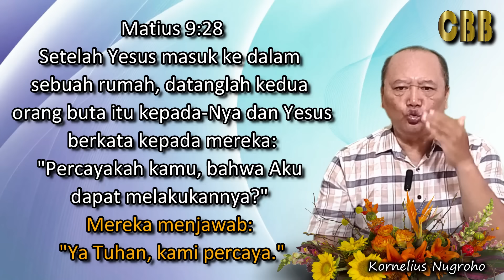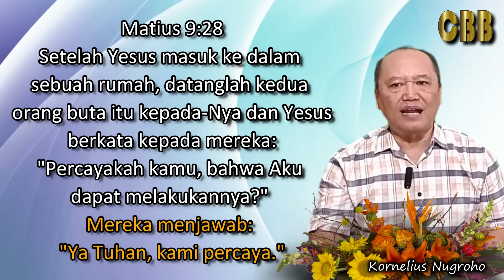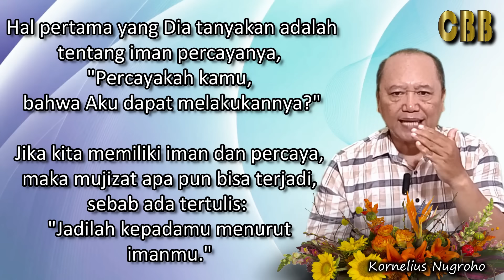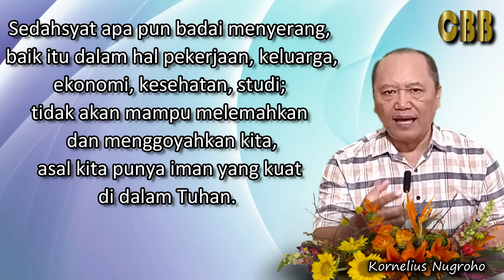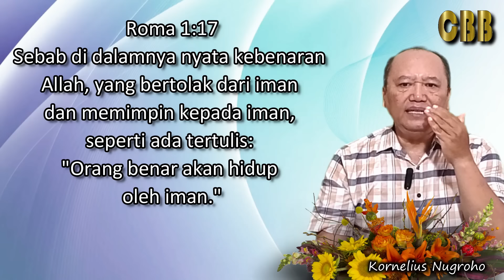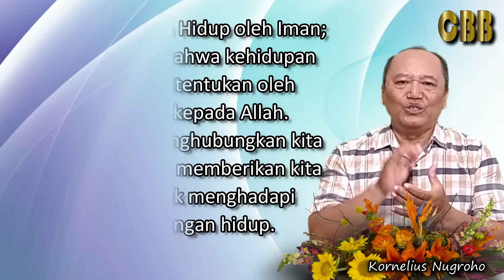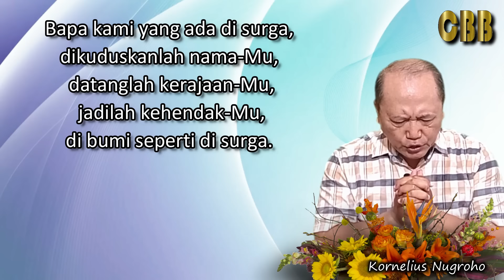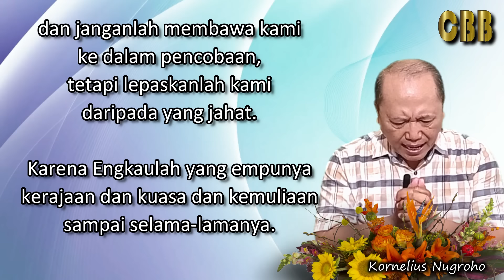JADILAH PADAMU MENURUT IMANMU - Renungan Hari Ini 09/11/24 - Kornelius Nugroho - CBB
Firman Tuhan senantiasa mengajak kita untuk merenungkan tentang IMAN, sebuah KEKUATAN yang luar biasa yang MAMPU MENGUBAH hidup.

- Renungan Pagi - Renungan Kristen - Doa Pagi
CBB - Channel Berkat Baru, Renungan Hari Ini, ditayangkan SETIAP HARI pada jam 03.00 dini hari.

- Renungan Malam - Renungan Kristen - Doa Malam
TJ - Channel Terang Jalanku, Renungan Pengharapan Baru, ditayangkan SENIN - SABTU pada jam 18.00

Renungan harian Kristen, renungan pagi, renungan malam, doa pagi, doa malam, mezbah doa.